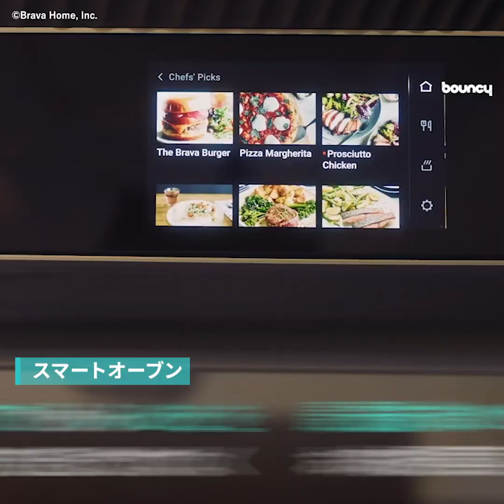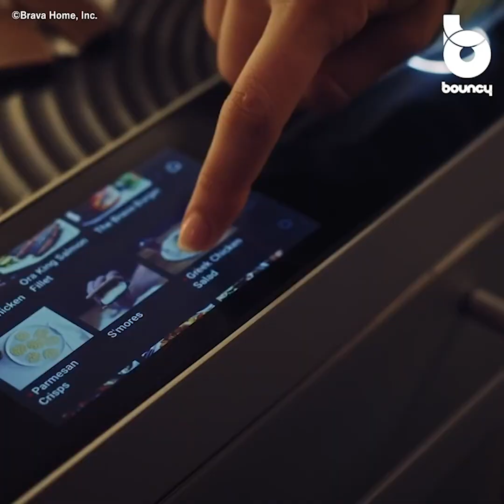自炊がもっと楽しくなる便利な料理アイテム5選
自分で料理を作らず外食ばかりという人に是非ともおすすめしたい、自炊が楽しくなる料理アイテムをbouncy編集部が今回5つ選びました！

便利すぎる未来のキッチングッズ5選

色んな機能が組み合わさったIoTまな板や超手軽に水切りができるボウルなど、料理の面倒をすべてアイデアで解決してくれる未来のキッチングッズたち。新しいアイテムが自炊の楽しさを教えてくれるかも？